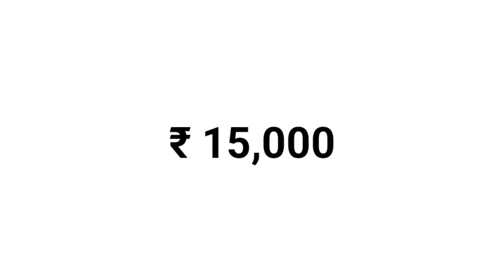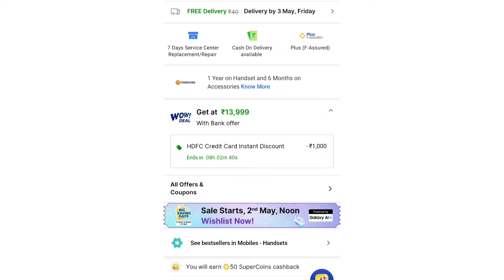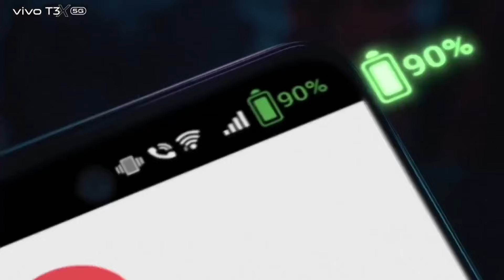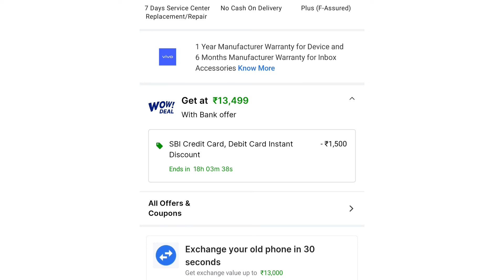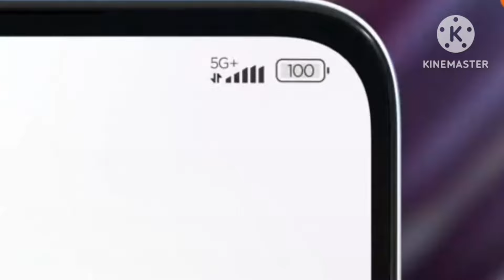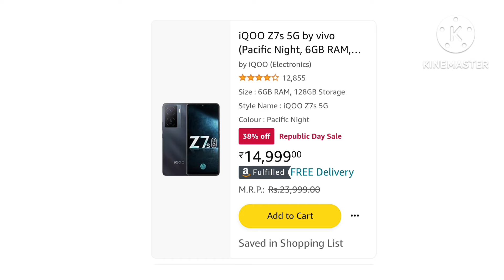Top 3 best POWERFUL GAMING+CAMERA mobile under 15000 with OIS+6000mAh+AMOLED